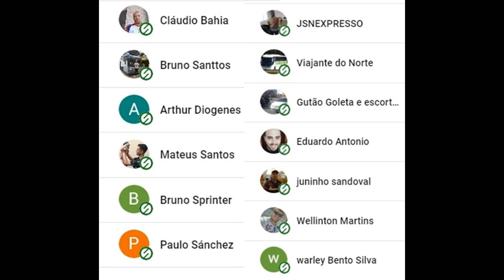ÔnibusNãoÉtudoIgual | POR ONDE ANDA O ÔNIBUS DO CRISTIANO ARAÚJO?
Em 2015 a música sertaneja perdia uma importante voz, o cantor Cristiano Araújo, por onde anda hoje os ônibus que o cantor utilizou durante a sua carreiras?